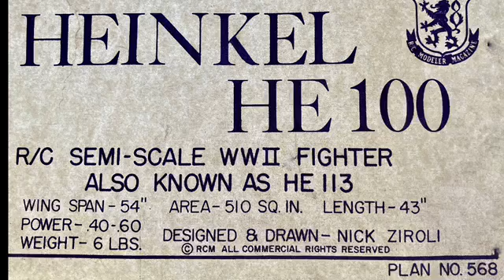A PLANS Heinkle He100